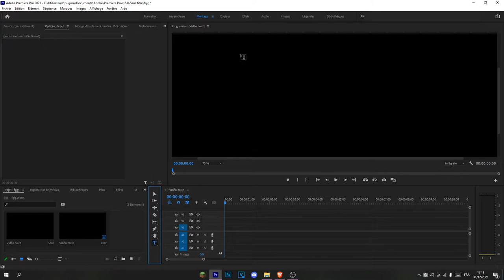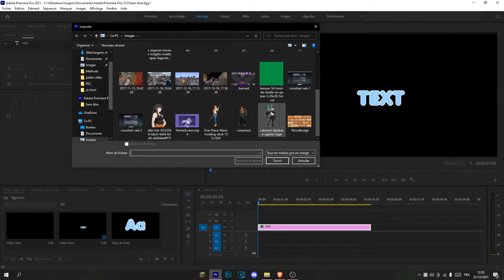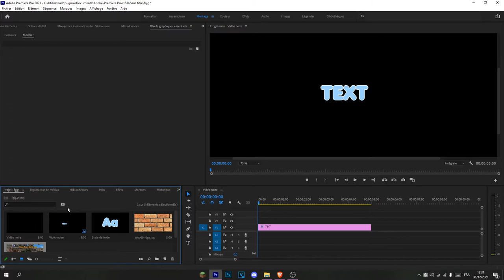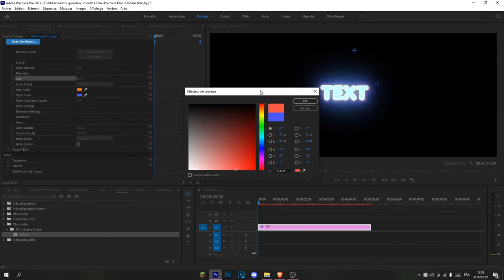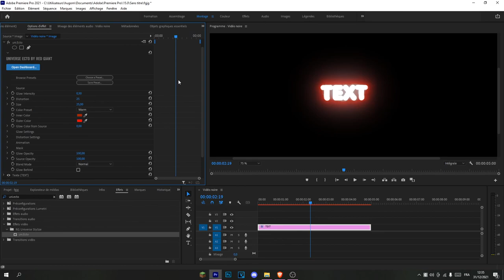TEXTE ANIMÉ PREMIERE PRO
voici comment faire 2 animations de texte sur premiere pro

Si tu veux télécharger le plugin voilà un tuto

pc :
carte graphique : 1050 ti de chez msi
ram : HyperX Fury 16 Go (2 x 8 Go) DDR4 3466 MHz
hdd : 2x1T (1t de chez blue + 1t de chez seagate)
carte mère: asrock b450m
proco: ryzen 5 2600x
alimentation: corsair 500 bronze